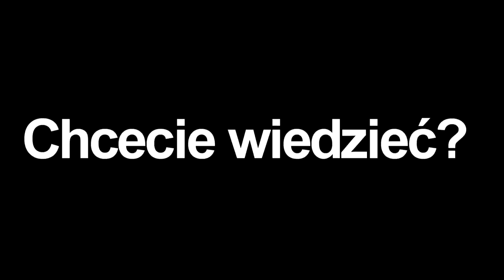Rc Sprzedany/ Kitowy net/ Co tam u mnie się działo?